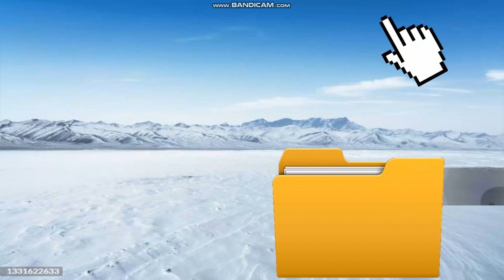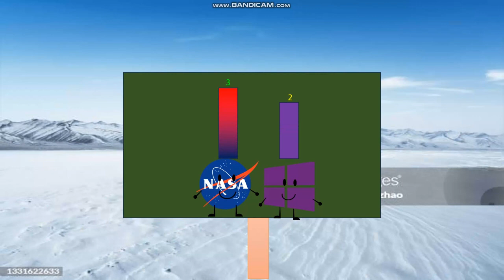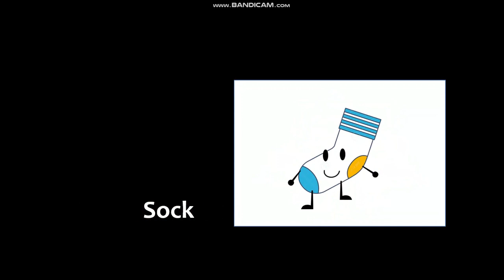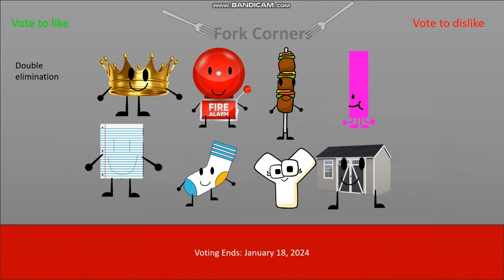Virgin Battle Strikes Again 6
VOTE HERE:
VOTING IS CLOSED (LATE)